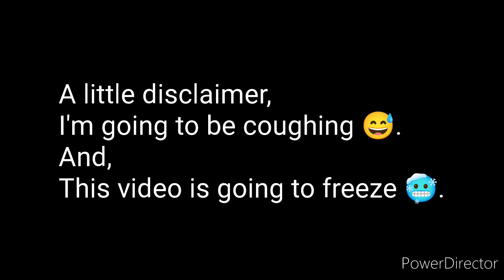I'm Tired 😴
It's your boy Anthony and if you haven't seen this video yet, make sure you check it out.

In this video, I basically mentioned that I'm tired 😴 of holding things in and not letting them out.

If you have any questions or want to talk to me, follow your boy on instagram at,

Hope you enjoy the video and peace 🕊️.